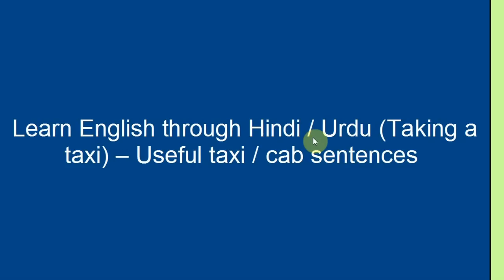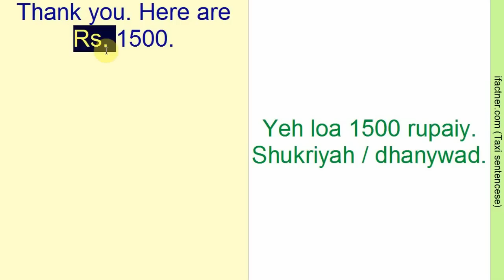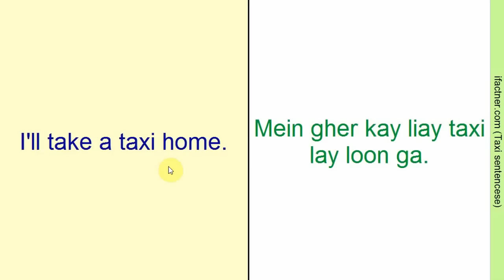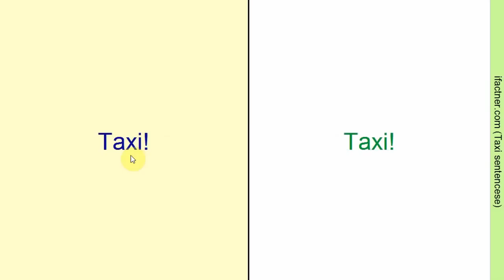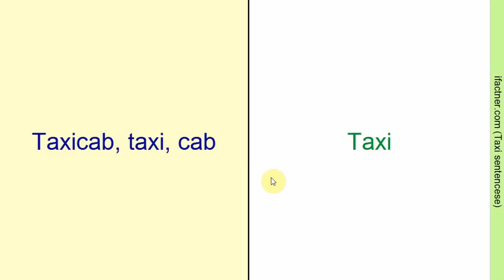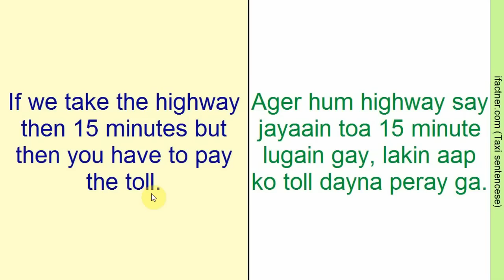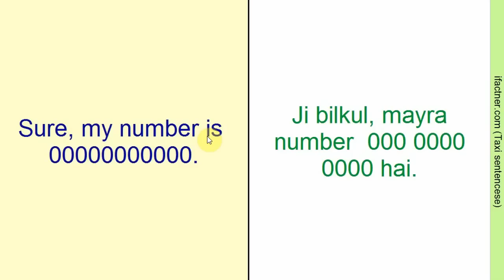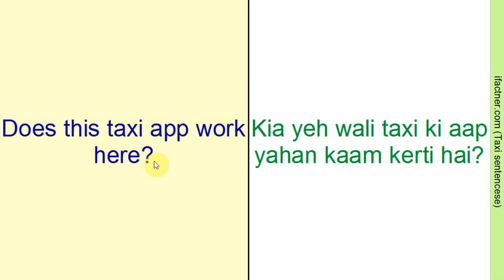Learn English through Hindi Urdu - English sentences for taxi travel and taxi drivers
Learn useful English words and sentences for taxi travelling and taxi drivers through Hindi and Urdu. If you are a taxi driver or if you want to travel by taxi in a foreign country then you should know these important basic words and phrases. This lesson will help you in improving you English vocabulary and spoken English related to taking a taxi, calling a taxi company, talking to taxi passengers, working at the hotel reception and at the taxi office.
Some of the words, phrases and sentences covered in this tutorial are following:
Has my taxi arrived? Kia mayri taxi poonch gayi hai?
I'm waiting for a taxi. Mein taxi ka wait ker raha hoon.
You can take a taxi to the airport. Airport kay liay aap taxi lay saktay hain.
Can I call a taxi for you? Kia mein aap kay liay taxi bula sakta hoon?
How much will a taxi charge? Taxi kitnay lay gi?
It's complimentary. Yeh complimentary hai.
Why don't we take a taxi? Hum taxi kewn nahin lay laytay?
Do you want to hire a taxi? Kia aap taxi keraiay per layna chahtay hain?
Do you want a taxi? Kia aap ko taxi chahiay?
I'll take a taxi from there. Mein wahan say taxi lay loon ga.
We took a taxi.  Hum nay taxi lay li thi.
A taxi is waiting for you. Taxi aap ka wait ker rahi hai.
I'll take a taxi home. Mein gher kay liay taxi lay loon ga.
Please step out of my taxi. Please mayri taxi say uter jain.
We should tip the taxi driver. Humain taxi driver ko tip dayni chahiay.
Can I give you a tip? Kia mein aap ko tip day sakta hoon?
Won't you tip me? (Will you not tip me?) Kia aap mujhay tip nahin dain gay?
Can anybody call a taxi for me?  Kia koi meray liay taxi call ker sakta hai?
Where's the taxi stand? Taxi stand kahan pay hai?
I suggest that you take a taxi. Meayray khiyal mein aap taxi lay lain.
I forgot my laptop in that taxi. Mein apna laptop uss taxi mein bhol gaya.
You can go there by taxi. Aap wahan taxi say ja saktay hain.
Take a taxi form the train station. Aap train station say taxi lay lain.
Would you like me to call a taxi for you? Kia aap chahain gay kah mein aap kay liay taxi call keroon?
Excuse me! Where can I find a taxi? Maauf kerna! mujhay taxi kahan say milay gi?
I'm a taxi driver. Mein taxi driver hoon.
Are you a cabbie? Kia aap taxi walay hain?
Yes, I'm a taxi driver. Haan, mein taxi driver hoon.
I drove taxi in this city. I used to drive a taxi in this city. Mein is shaher mein taxi chalata tha.
Did you catch the taxi? Kia aap nay taxi paker li thi?
Can I catch a taxi from here? Kia mein yahan say taxi paker sakta hoon?
They took a taxi. Un nay taxi li thi.
Can you pick up 4 pessangers from the airport? Kia aap airport say, 4 pessangers ko utha saktay hain?
Can I get a taxi in front of the hotel? Kia mujhay hotel kay samnay say taxi mil jaiy gi?
Keep the change. Bakayah aap rukh loa.
Can I keep the change? Kia mein bakayah rukh sakta hoon?
Would you like to have an a/c taxi? Kia aap ko a/c wali taxi chahiay?
Can I book a taxi online? Kia mein taxi online book ker sakta hoon?
Does this taxi app work here? Kia yeh wali taxi ki aap yahan kaam kerti hai?

I hope that this English video tutorial lesson will help you in improving your English vocabulary, speaking, conversation and speaking skills as a taxi driver, cab driver and as a taxi traveler. Enjoy your travel.